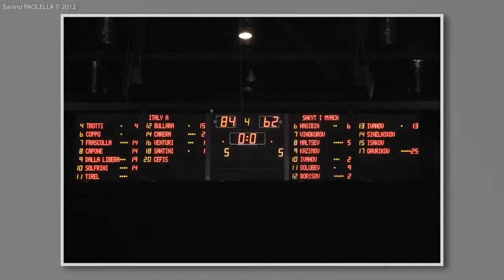Nazionale Italiana Over 45 ai campionati Europei di Kaunas, Lituania 2012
Un video di immagini spettacolari del torneo Europeo della nostra Nazionale di basket Over 45, vincitrice della medaglia d'oro agli europei 2012 di Kaunas, Lituania. Grande prestazione di questi eterni ragazzi che hanno al loro attivo 30 partite vinte di fila, in Europa e nel Mondo. Grazie, ragazzi!